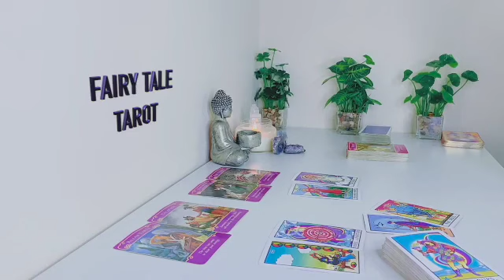ARIES 💗😲 THIS WILL HAPPEN BETWEEN YOU AND YOUR PERSON FROM NOW!💞 JULY 2023 TAROT LOVE READING